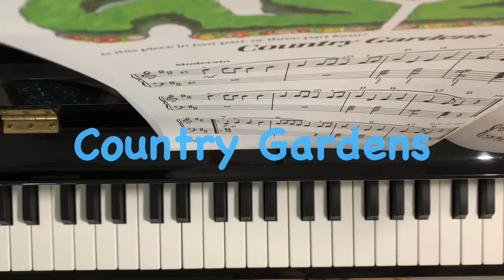Country Gardens - Bastien Piano Basics Level 2